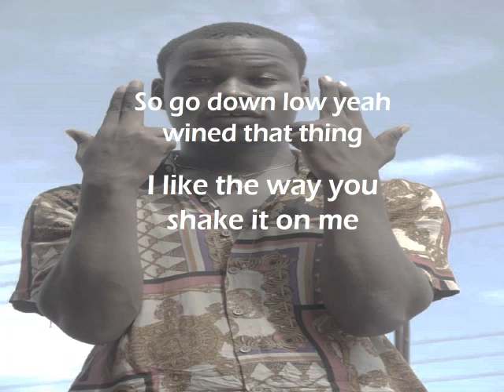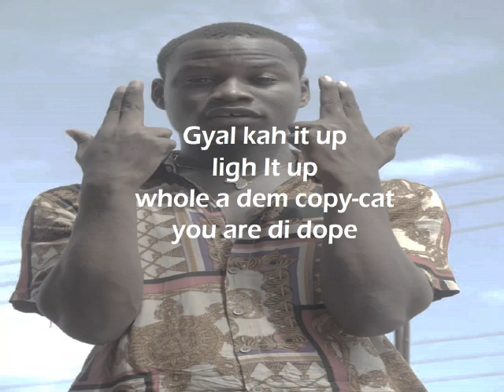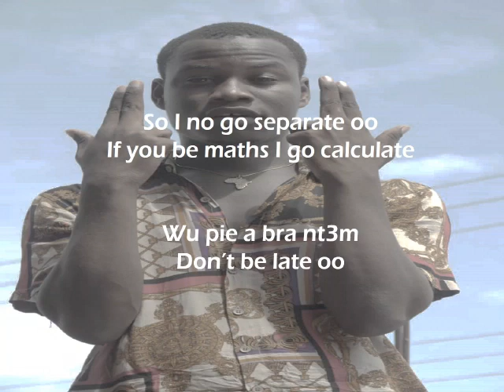Go down low lyrics video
Finally the much anticipated lyrics of the banger Godwonlow by your favourite artist from nungua who goes by the stage name Phlashlyt have been released kindly tap on the link and enjoy make sure you share , subscribe and leave a like .. God bless you